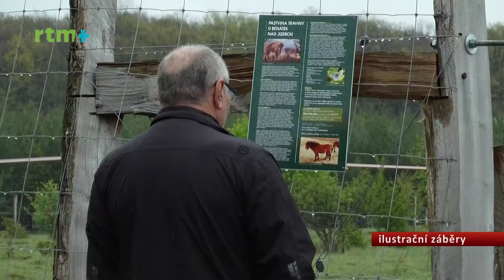Otázky a odpovědi s Jiřím Löffelmannem - radním Libereckého kraje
Témata:
- Potravinářský výrobek roku Libereckého kraje 2017
- Pastva polodivokých koní v Ralsku